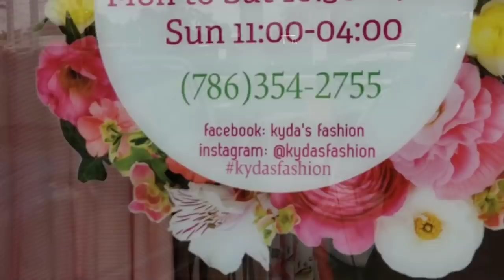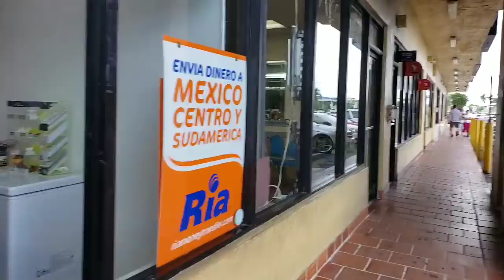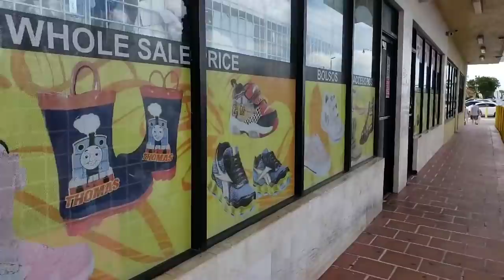Arriba que yego el sábado y nos vamos! Obvio!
Sábado de calle, así que nos vamos